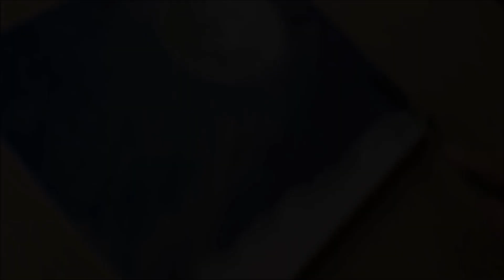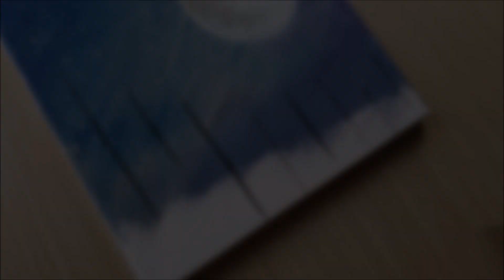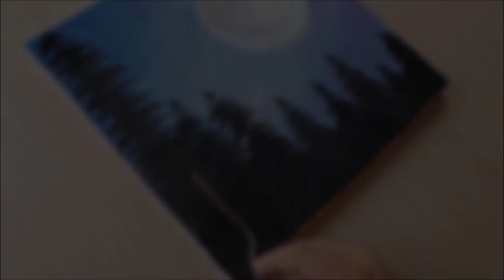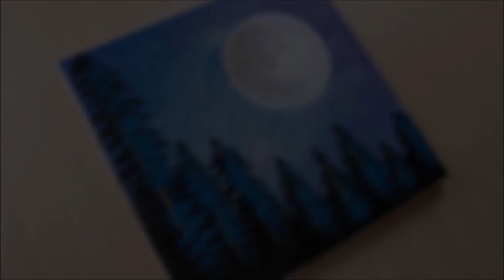KING ART 1 SPEED ACRYLIC PAINTING MOON STEP BY STEP N 61